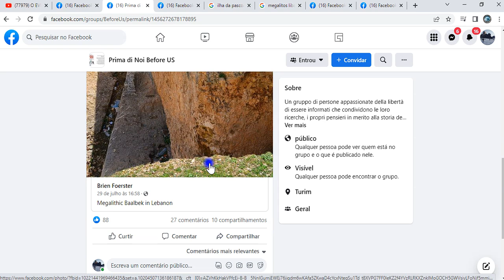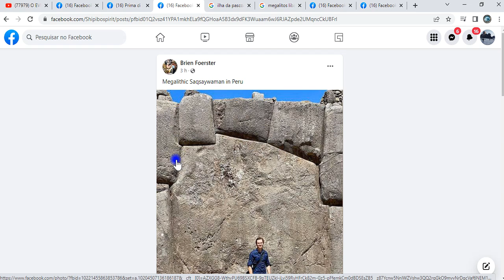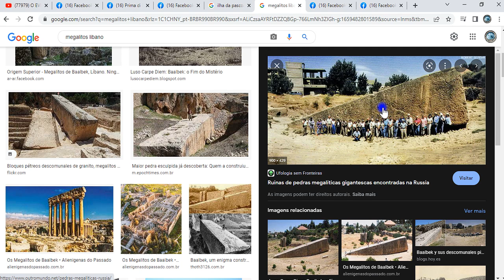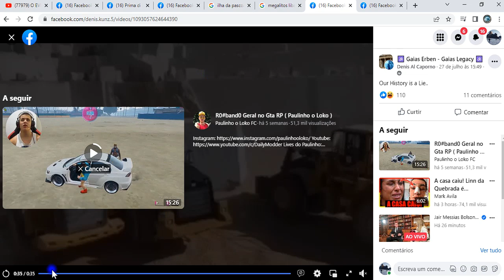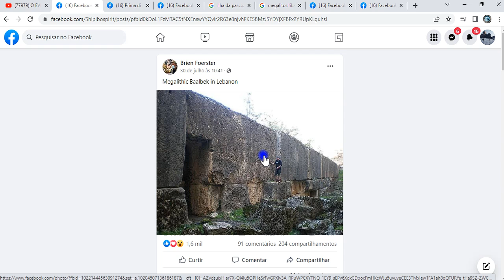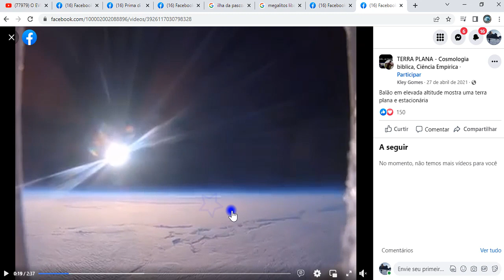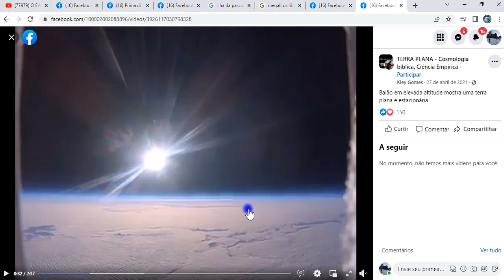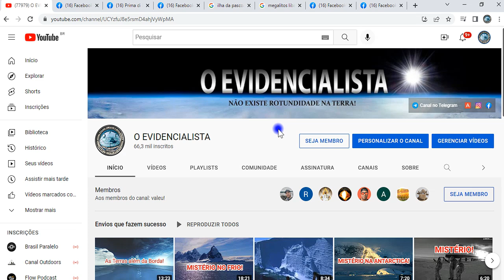COMO ELES MOVIAM ESSAS PEDRAS GIGANTES? TECNOLOGIA DOS ANJOS CAÍDOS? DEIXE SUA OPINIÃO NOS COMENT...